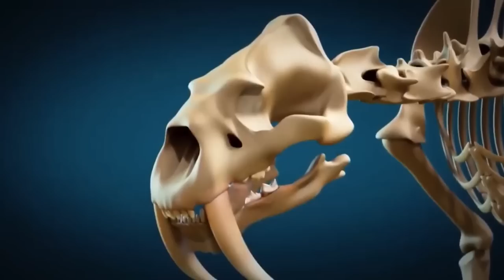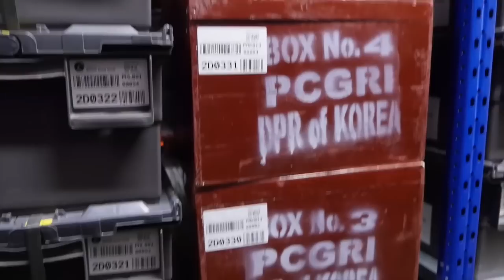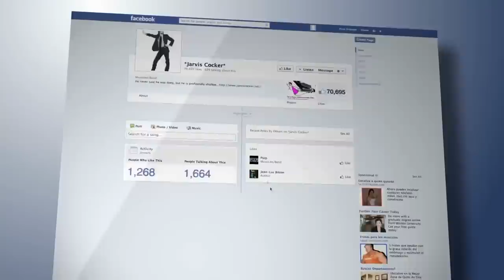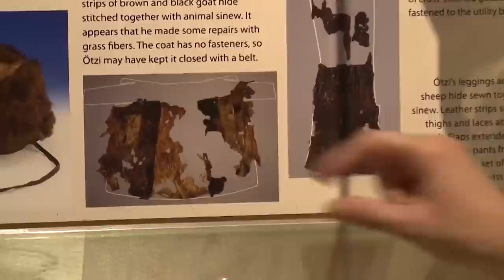10 THINGS FOUND FROZEN IN ICE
INTRO

Concept: Frozen, ice, forest, ocean, Antartica, North pole, south pole, poler bear, penguin, mysterious, strange, shocking discovery